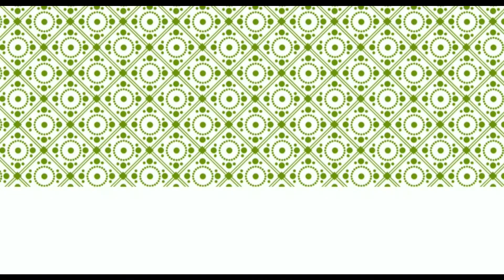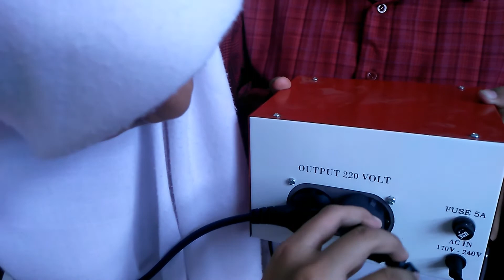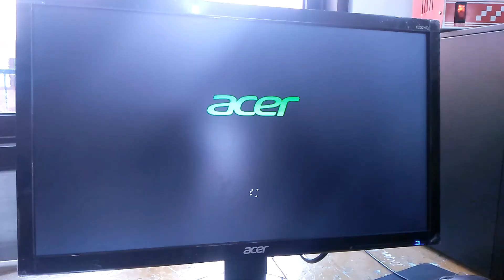#6 Belajar Komputer - Tutorial Cara Merakit Komputer dengan BAIK dan BENAR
Link Video Pembelajaran Komputer Lainnya :
(24). Belajar Komputer - HYPERLINK  |
(25). Belajar Komputer - Mengenal Media Penyimpanan KOMPUTER  |

Artis :
(1). DUNHIL FAIDA ROSI
(2). DANTA REA DAMAYANTI SUHARTO
(3). NIKEN GITA INDRASWARI
(4). ZENY AMANDA EMAN RATU

#6 Belajar Komputer - Merakit Komputer dengan BAIK dan BENAR

Assalamualaikum Wr.Wb.
OK Teman-Teman kali ini video pembelajaran SMP Negeri 10 Surabaya menampilkan video pembelajaran cara merakit komputer dengan baik dan benar sampai dengan cara menghidupkan komputer dengan baik dan benar.
OK teman-teman kita saksikan video cara merakit komputer dan belajar merakit komputer dengan baik dan benar.
dukung terus video pembelajaran SMP Negeri 10 Surabaya ya. OK.
Terimakasih.

Walaikumsalam Wr.Wb.